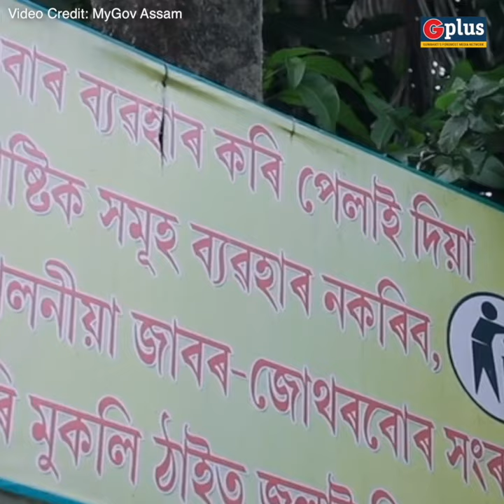The First ‘Clean and Green’ Village Of Assam - G Plus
This is Belona village in Bajali district of Barpeta district. The villagers here believe in living a sustainable life. Single use plastic is completely banned in Belona. Here, women make paper bags which are distributed to local shops The village is also 100% intoxicant free. Recently, PM Modi also lauded the villager’s efforts